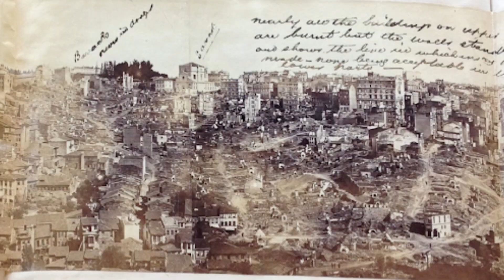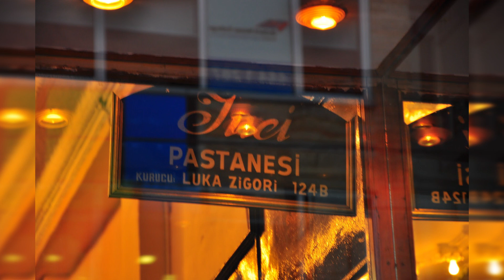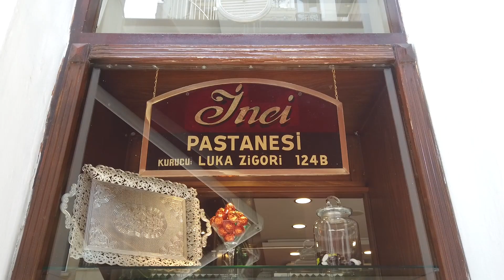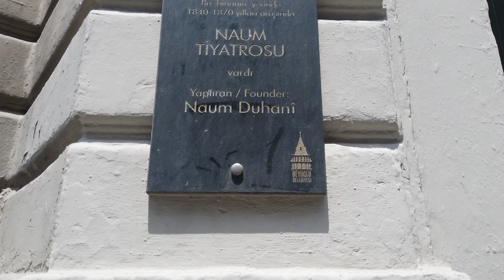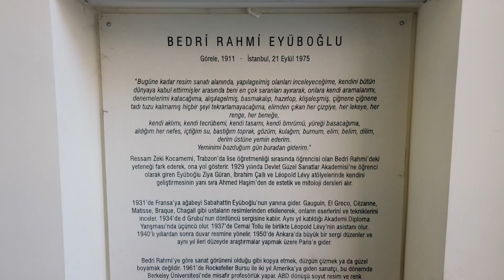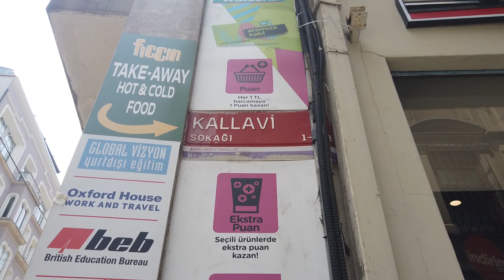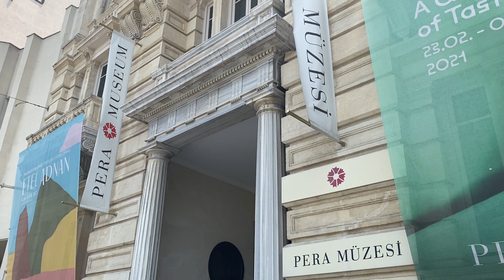Ah Beyoğlu Vah Beyoğlu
Beyoğlu mu? Pera mı? Galata mı? Taksim mi?  Neden 4 ismi var? Geçmişten günümüze değişen kültür ve yok olan yapılar.
İyi seyirler.